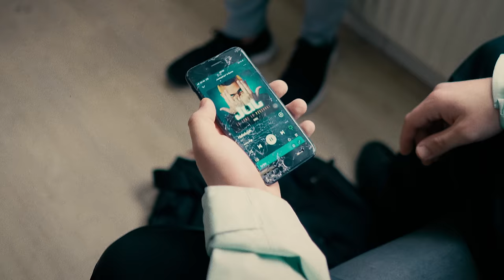Haaland936 - Tatütata (prod. by Offbeat) [official video]